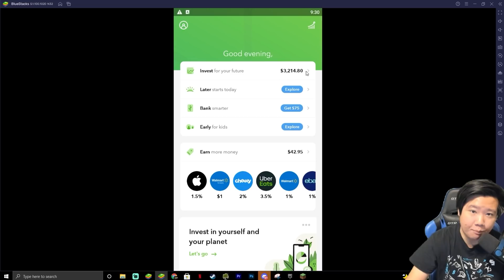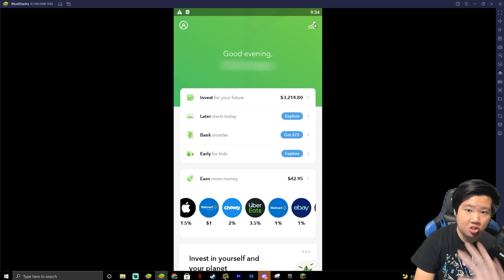Game not Over Till ZERO o'Clock | Rise of Kingdoms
The game does not end until the clock say 0, We are still in KvK the fight will not end yet, wait till kingsland and there will be more fighting.